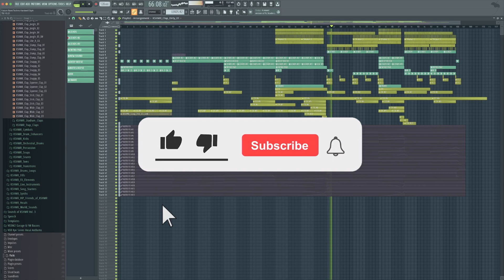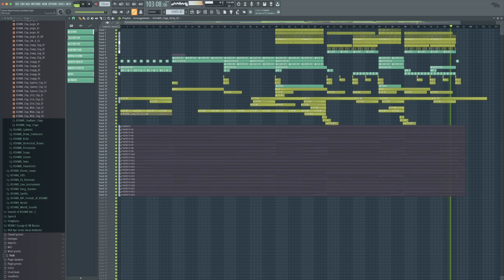🔥Future Rave Style🔥 (FREE Flp By Magthegreat)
❤️Support Magthegreat❤️